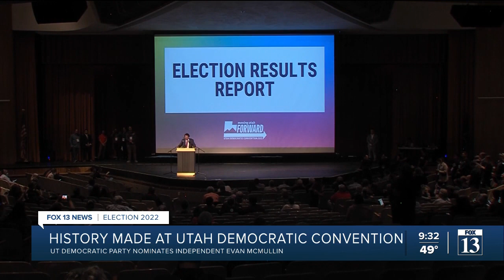Utah Democratic Party votes to not nominate own Senate candidate, but back McMullin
For the first time ever, the Utah Democrats chose not to nominate a candidate for U.S. Senate from their own party. Instead, they chose to join independent candidate Evan McMullin's coalition to challenge incumbent Sen. Mike Lee.